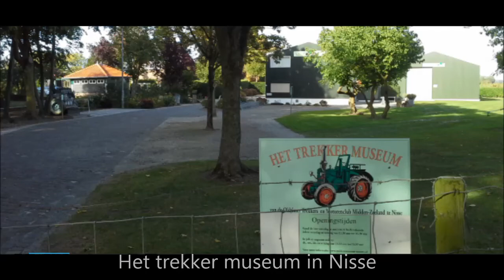Dieseltreinstel De Kameel te gast bij Stoomtrein Goes Borsele op dieseldag 2018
Opname gemaakt bij stoomtrein Goes-Borsele tijdens het jaarlijks terugkerend diesel weekend met als gast het dieseltreinstel "De Kameel " het voormalig directievoertuig van de Nederlandse Spoorwegen.